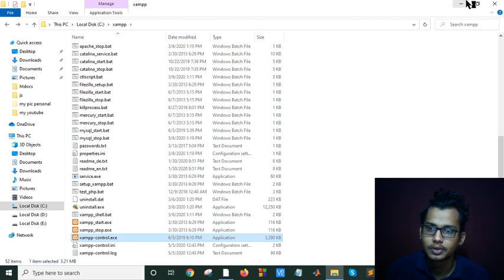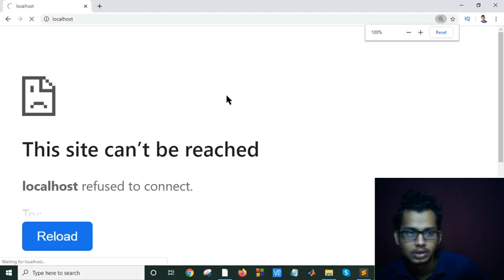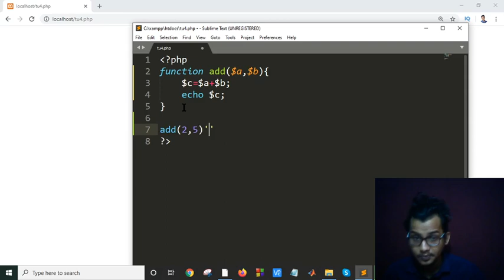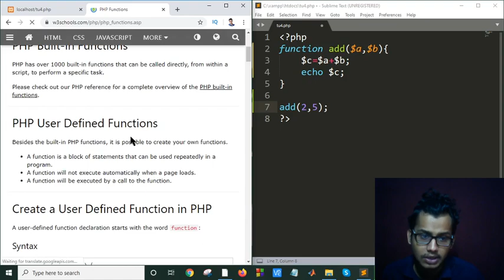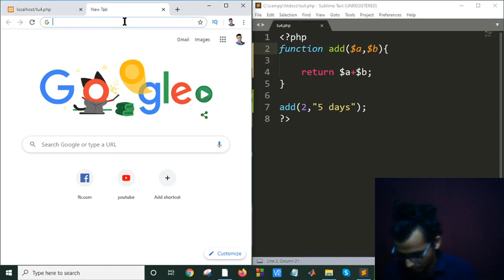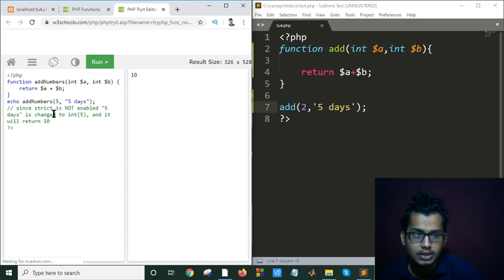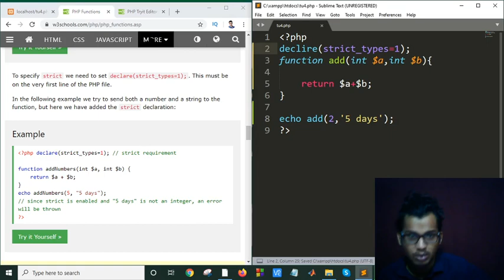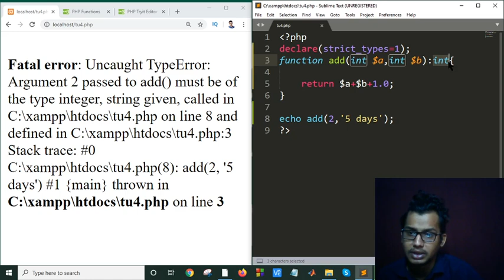PHP Tutorial Bangla Part 9(php function-2)